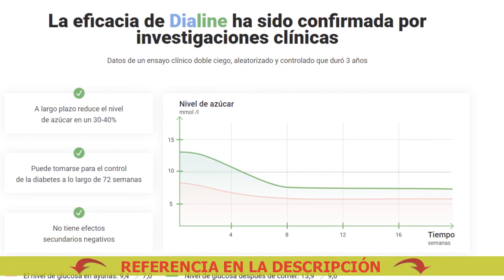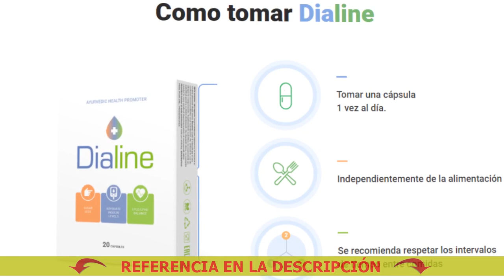Un nuevo medicamento para la diabetes tipo 1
🔴 Comprar Dialine a buen precio. ¡Solicite Dialine ahora!
Dialine - Elimina las complicaciones y facilita la vida con la diabetes

3 efectos de Dialine para una vida de alta
calidad con diabetes de segundo tipo:
1 - Disminución del nivel de azúcar en la sangre. Ayuda a convertir la glucosa en energía y a producir insulina cuando la glucosa contacta con la sangre
2 - Normalización del peso y el metabolismo. Contribuye a la normalización del apetito, reduce las ganas de comer dulces, restaura el metabolismo
3 - Recuperación de los órganos internos. Mantiene el corazón, los riñones, los ojos, los vasos sanguíneos y tejidos en buen estado

4life Productos Para Diabetes
Qué pastillas para la diabetes
Shot B Para Diabetes
Nuevas píldoras para la diabetes
4 Pasos Para Controlar La Diabetes De Por Vida Pdf
Alimentos Para La Diabetes
Dieta Para Diabetes Mellitus
Soluciones Para Diabetes.Com
Dialine Opinie
Dieta Para La Diabetes Gestacional Pdf
Cha Para Diabetes E Pressao Alta
Remedios populares para la diabetes tipo 2
Cura total de la diabetes
Medicamentos para la diabetes mellitus
Para La Diabetes Hierbas
Dialine Medikament
Jugos Para La Diabetes Gestacional
Cura de la diabetes tipo 2
Menu Para Diabetes Gestacional
Recetas populares para la diabetes tipo 2
Para la diabetes
Juegos Para Diabetes
Comprar un medicamento para la diabetes
Dialine. 50 Ml
Planta Esperanza Para Diabetes
Medicamentos caros para la diabetes
Para Diabeticos Alimento
Medicina Homeopatica Para Diabetes
Hojas Neem Para La Diabetes
Licuados Para Diabetes Gestacional
16 Alimentos Para La Diabetes
¿Qué pastillas efectivas para la diabetes
Chia Para Diabetes Como Usar
Medicamentos indios para la diabetes
Q Comer Para La Diabetes
Para Diabetes Tipo 2 Que Es Bueno
Dialine Diabetes Portugal
Para Diabetes Banana
Medialine
7 Alimentos Para Prevenir La Diabetes